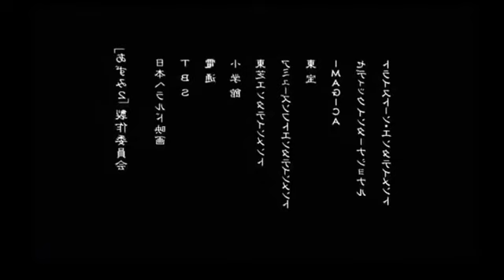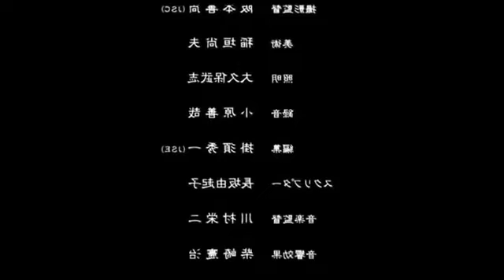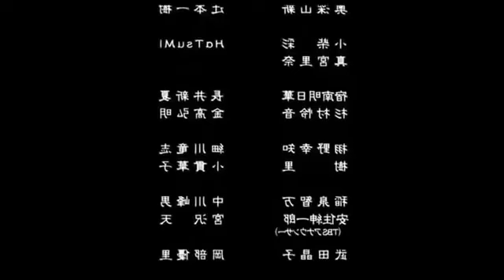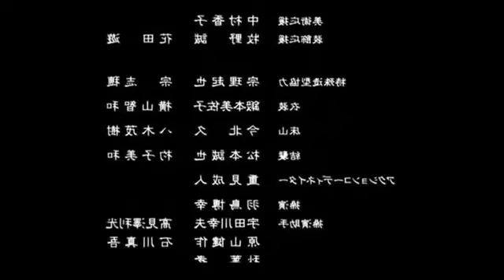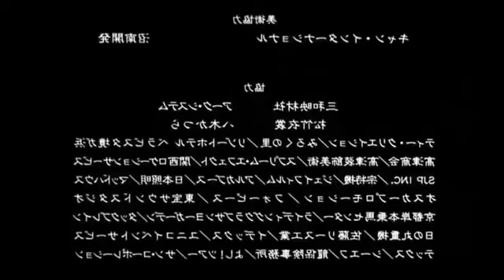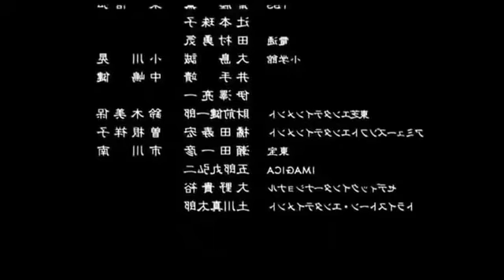25 de febrero de 2022